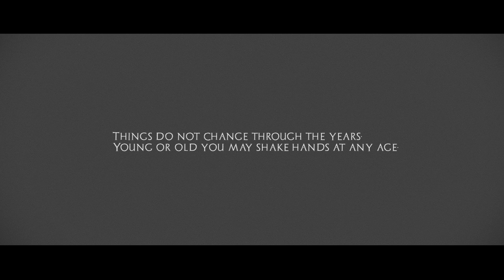Understanding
Основная мысль фильма - прописная истина. Время не может повлиять на мир.  Независимо от возраста - вы можете пожать друг другу руки.